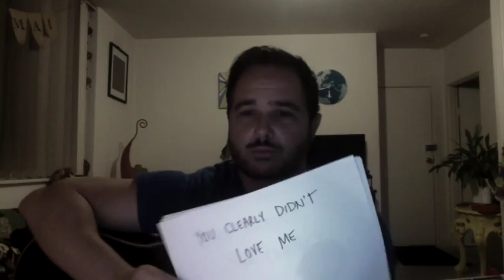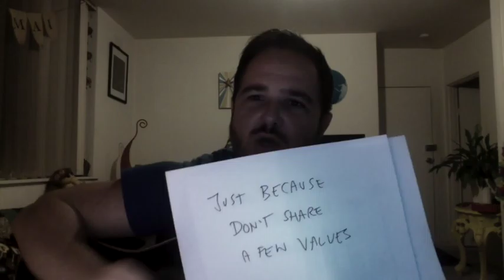Filter - Brad Wolfe (Acoustic Original)